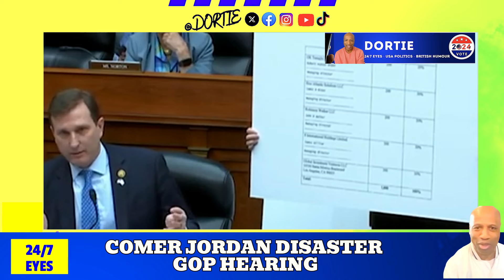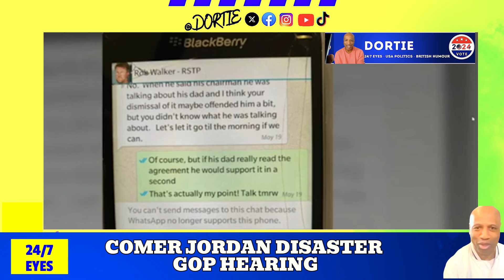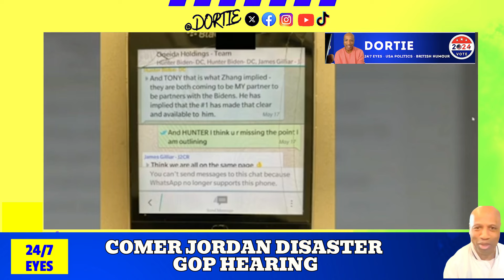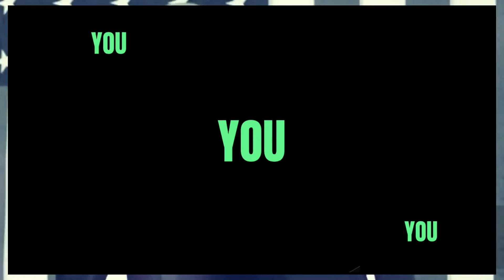WOW! Dan GolDman Jamie Raskin Destroy Jim Jordan Marjorie Taylor greene NEW BIDEN HEARING BREAKING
news politics biden WOW! Dan GolDman Jamie Raskin Destroy Jim Jordan Marjorie Taylor greene NEW Hunter Biden hearing